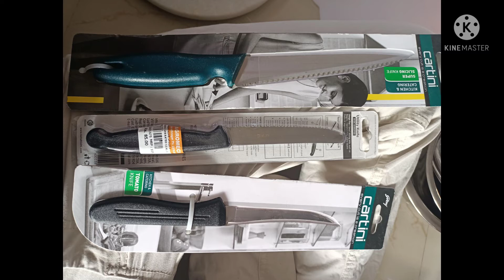Utensils shopping @ Argomech sanathnagar